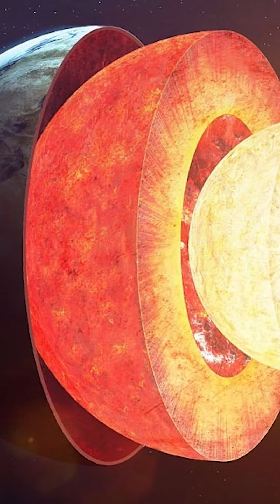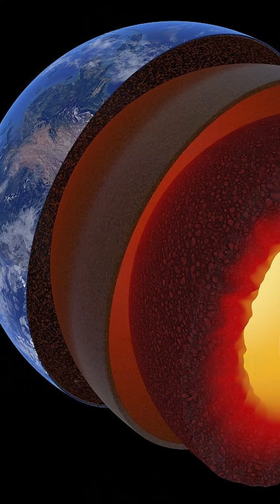E se congelasse o Núcleo da terra?